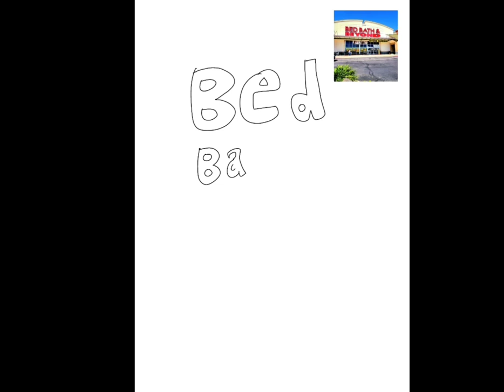June 12, 2023 - How to draw the Bed Bath and Beyond Logo - RFART419 Tutorials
This is my original student-animated tutorial film on June 12, 2023, about how to draw the now-defunct Bed Bath and Beyond logo for your Magical Girl Youtube Animations someday.

Reference Links:
DirectTV: